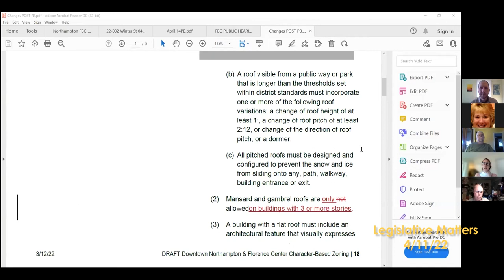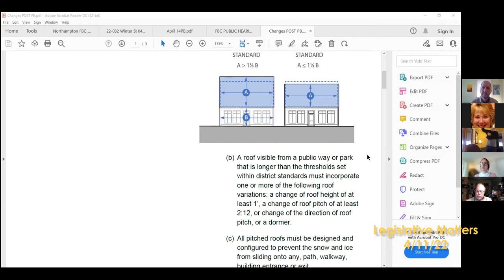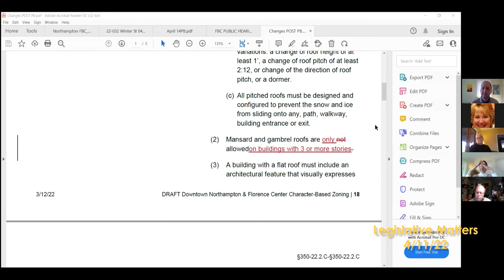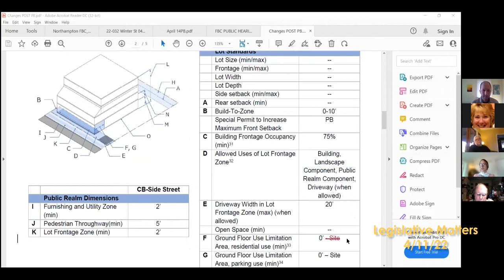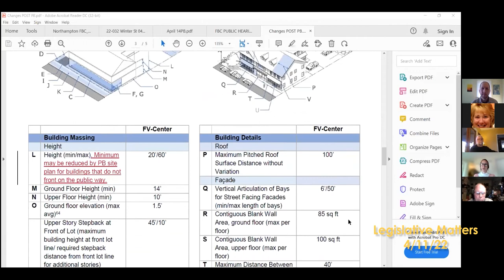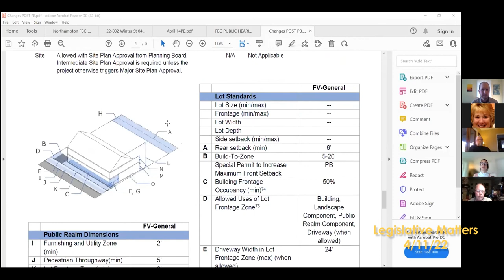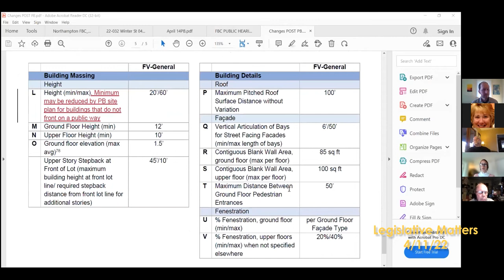City Council Committee on Legislative Matters 4/11/22